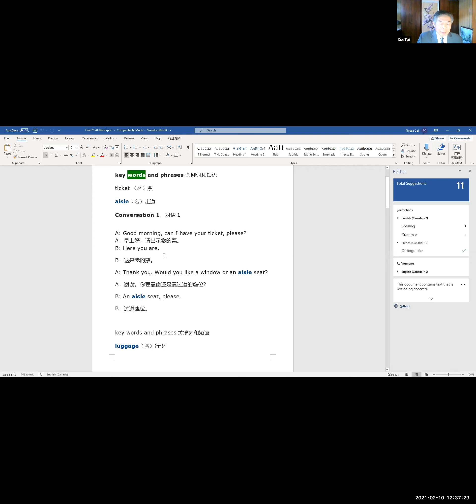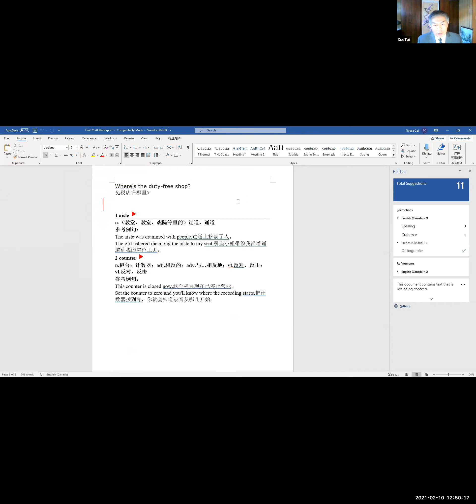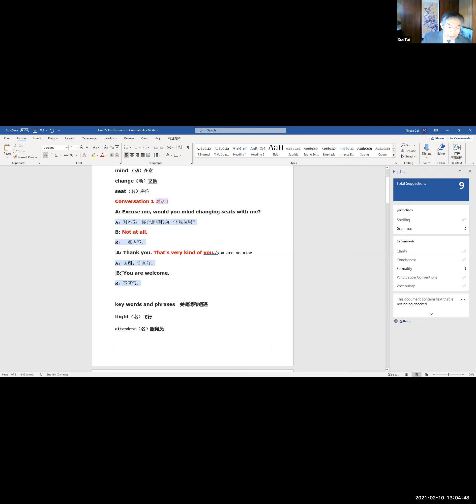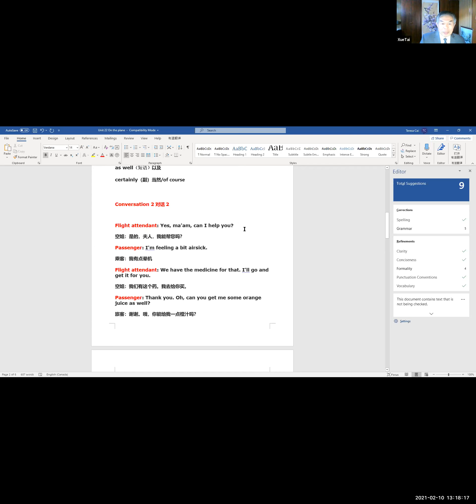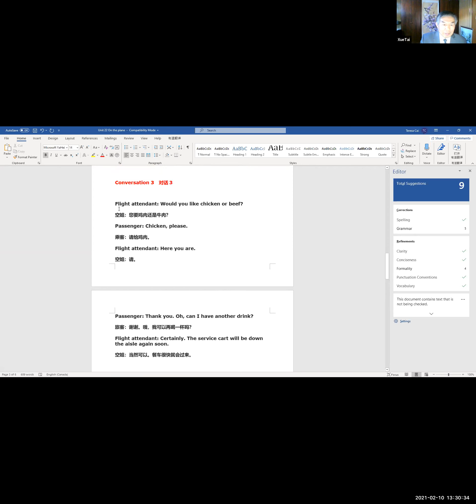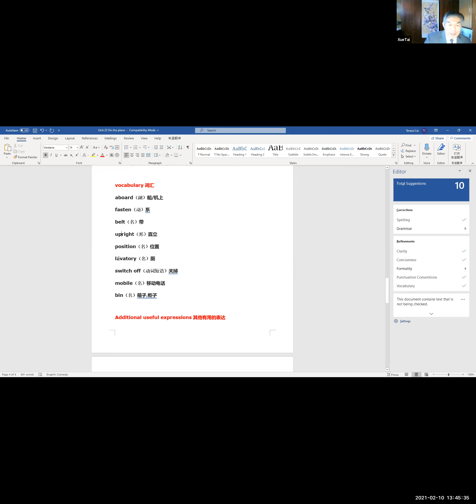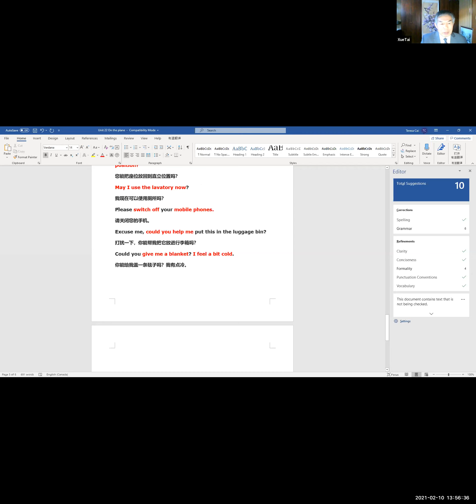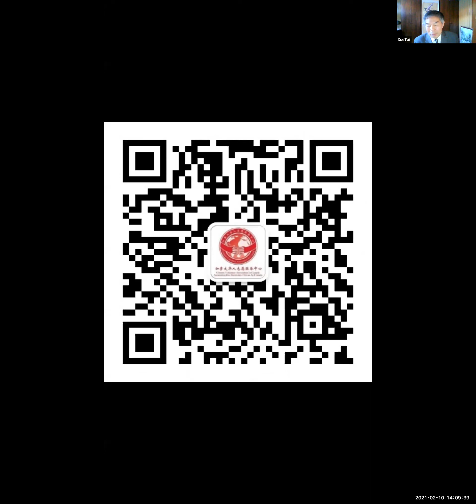英语基础学习4群2021-2-10|志愿者活动